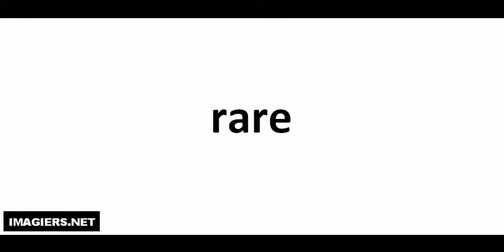Pronuncia corretta = rare